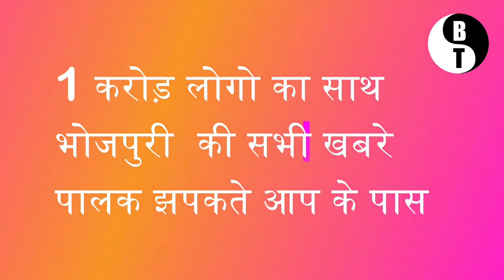देखे कैसे पवन सिंह बने प्रियंका सिंह अंतरा के सपना -Pawan Singh Priyanka singh Antra News